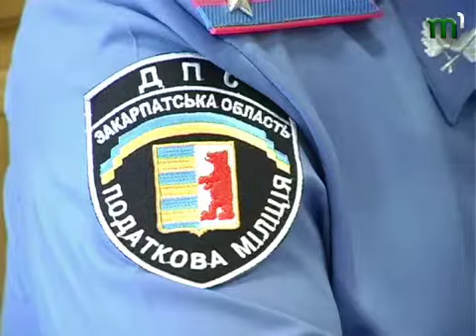Тиса-1.Податкова.mp4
Новини Закарпаття